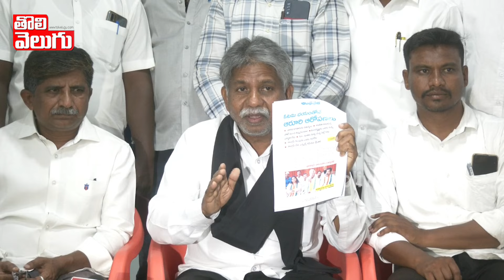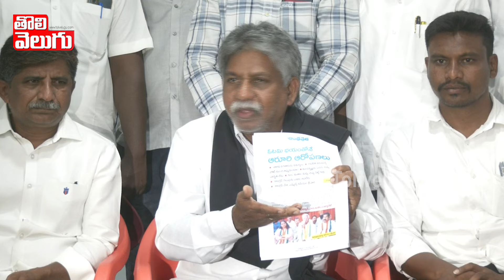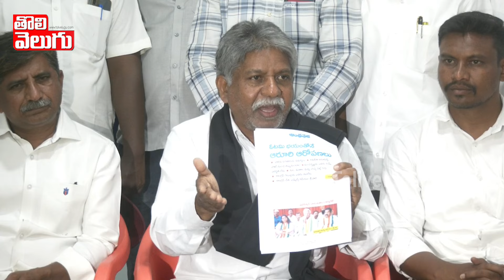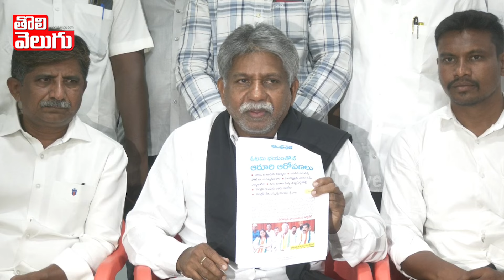నీచ రాజకీయాల్లో ఆల్ టైం రికార్డ్... కడియం ఇజ్జత్ తీసిన!| telangana latest news updates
నీచ రాజకీయాల్లో ఆల్ టైం రికార్డ్... కడియం ఇజ్జత్ తీసిన మందకృష్ణ మాదిగ | telangana latest news updates | @Tolivelugu